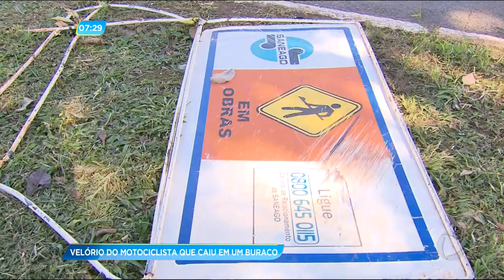GA - Velório do motociclista que caiu em um buraco - 27-04-2018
Familiares velaram o corpo do homem que morreu depois de cair em um buraco na avenida consolação, na Cidade Jardim. Uma obra na pista teria provocado o acidente. O caso foi mostrado ao vivo, ontem, aqui no Goiás no Ar.